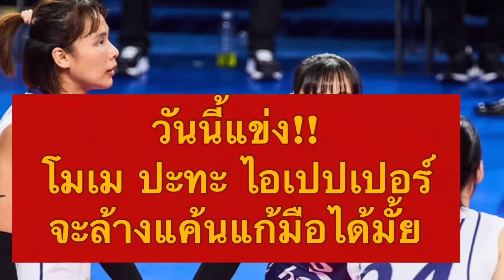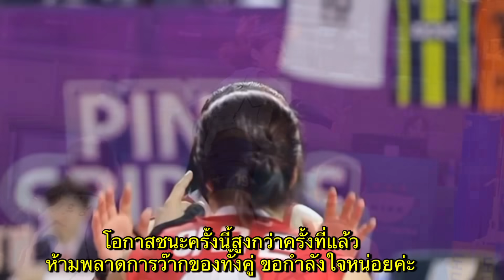วันนี้แข่ง วันล้างแค้น แก้มือ โมเมปะทะสายว๊าก จะแก้มือได้มั้ยโอกาสชนะสูง | วอลเลย์บอลลีกเกาหลีใต้